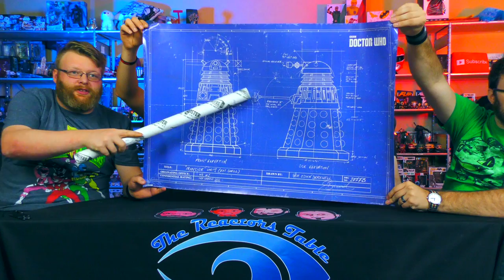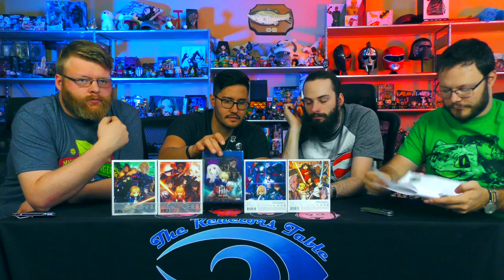Blind Wave Mailbag #70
Eric, Shane, Calvin and Aaron unbox and open gifts from our viewers in our weekly mailbag series.

Agent Jay, Keyboard Junkie, and The Blind Wave Discord Family